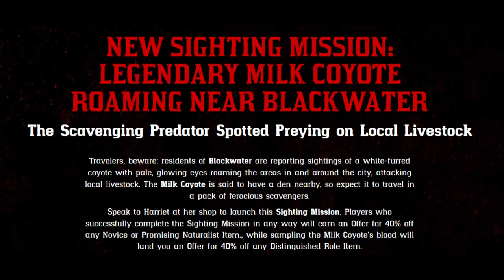New Sighting Mission: Legendary Milk Coyote Roaming Near Blackwater